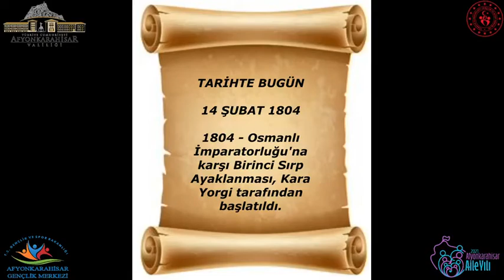AFYONKARAHİSAR GENÇLİK MERKEZİ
14 ŞUBAT TARİHTE BUGÜN